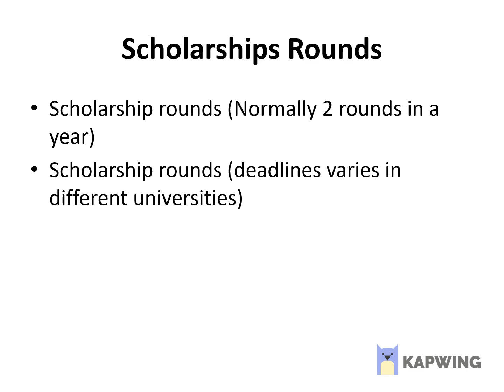Introductory Video: How to win a scholarship in Australia